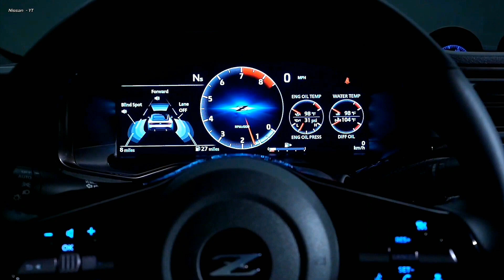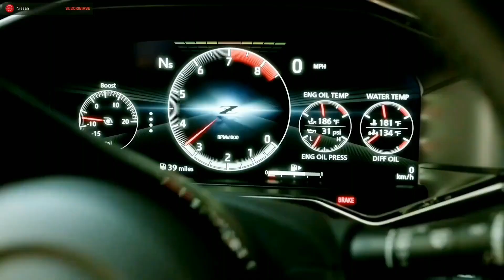NISSAN Z! LA ULTIMA LEYENDA A COMBUSTION Y LA PESADILLA DEL SUPRA! 🔥🏁🇯🇵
queridos quetzalitos y amantes  del mundo motor! el día  de hoy les traiga a la  última leyenda de la familia del nissan z, el que posiblemente es una de las últimas leyendas de los autos a COMBUSTION, el mítico Nissan 400z o Nissan z como muchos lo conocen, pues el día de hoy vamos a ver qué es lo que nos depara el nuevo nissan z 2023 y como está ha sido capaz  de no solo ganarle al toyota supra en caso cualquier aspecto si no también el por qué está rivalidad, Supra vs nissan z va a ser epica, así que el día de hoy! les traigo el Review en español nissan  z!!!

QUETZALITOUUUS!!! sean bienvenidos a este canal de automovilismo, un canal de Muscle cars, Jdm, Exotic cars, Superautos y muchísimo mas!!! aquí los Automoviles no son solo cosas que te llevan de lado a lado, aquí en este canal de Mexico los autos son nuestra más grande pasión! aunque también nos gustan las super motos y sobretodo las queridas Cafe racer! apesar de que en este canal amamos autos míticos como el camaro ss, los lamborghini, los ferrari, el Mustang, de nuevo el Camaro y los jdm cars como el nissanz creemos que todos los autos tienen algo especial algo que nos despierta esa chispa al momento de encender un auto que te apasiona, un sentimiento de libertad. así que quetzalito, quedate con tu tío FER DE QUETZAL MOTORSPORT y disfruta de esta gran pasión que nos une a todos nosotros en villas nuestras venas también corre gasolina!!!

PAGINA DE INSTAGRAM / MANDAME MENSAJE PRIVADO! -- (DIBUJOS PERSONALIZADOS, LITOGRAFÍAS, NOTICIAS Y MAS DEL MUNDO AUTOMOTOR)

PAGINA DE FACEBOOK -- (VIDEOS DE YT, NOTICIAS, DATOS CURIOSOS Y MEMES POR MONTONES)